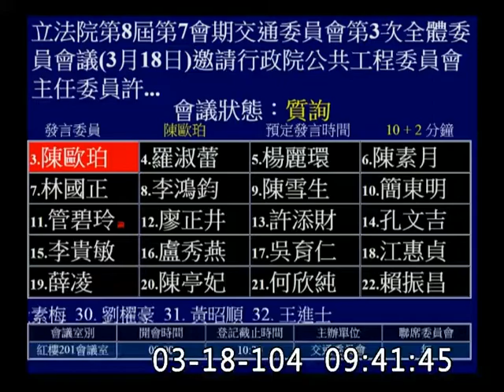陳歐珀-交通委員會質詢-20150317_jx23585858